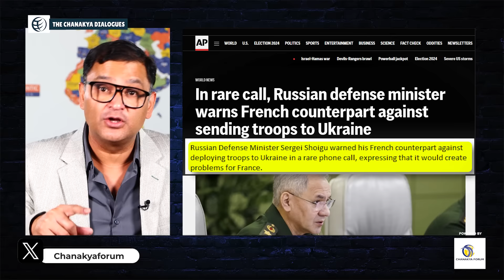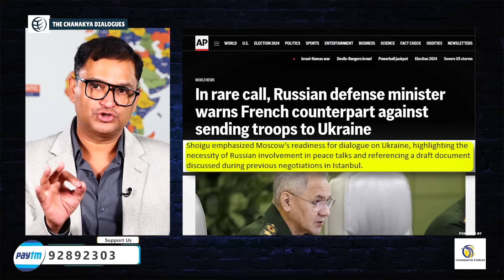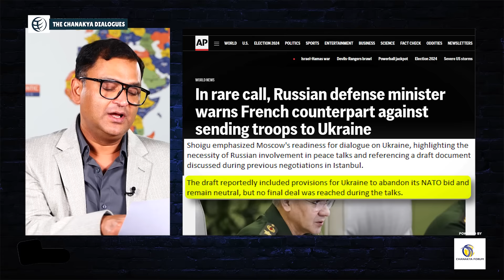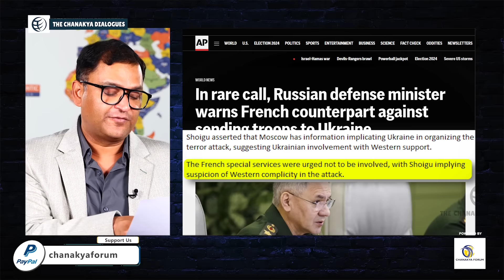Russian Defence Minister warns French Counterpart amid Ukraine War Reports | Major Gaurav Arya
Russia Ukraine War has completed 2 Years. In Between, Many media reports says- France is thinking of deploying Troops in War. In a rare Phone call Russian Defence Minister Sergei Shoigu warned his French counterpart against deploying troops to Ukraine. On the other hand, Nikolai Patrushev, head of Russia's National Security Council, blames the United States for the deadly attack on a Moscow concert hall. In Today's The Chanakya Dialogues English Video Major Gaurav Arya also slams US-West policies against Russia.